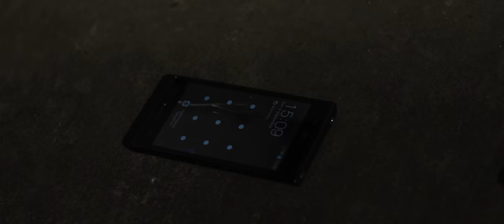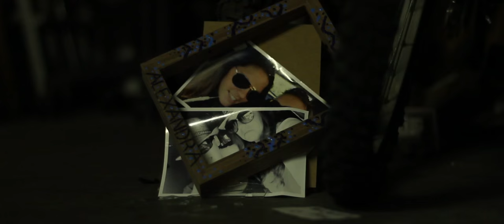COURT MÉTRAGE - MY SKIN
"Un monde métaphorique, qui illustre un traumatisme latent."
MY SKIN.

Produit par Association Objectif Grand Angle

Casting : Jean Sacchetti , Chloé Fleurie & Alexia Sauvard

Production : Alexis Bonnaud
Réalisation : Thomas Livolsi
Assistante Réalisatrice : Diane Capo
Scripte : Valentine Picolet
Chefs Opérateurs : Laura Enjolvy & Pierre Ballat
VFX : Tony Bellity
Régie : Fiorenzo Fuzi
Maquillage : Laure Malterre
Machino : Jason Revillard